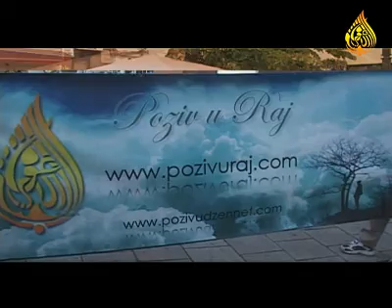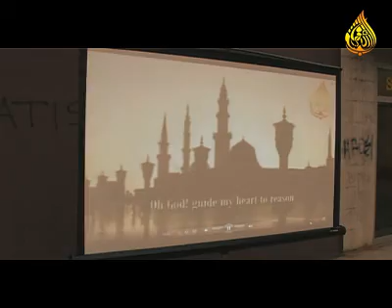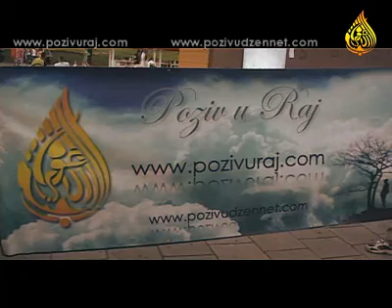Info stand - U SUSRET RAMAZANU